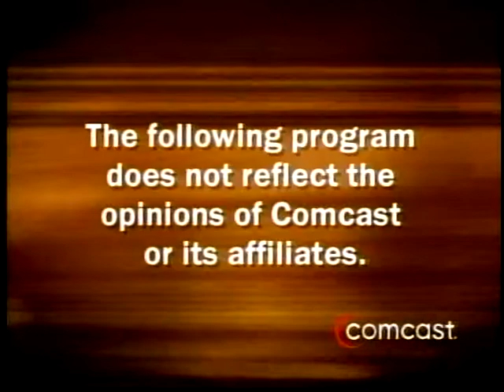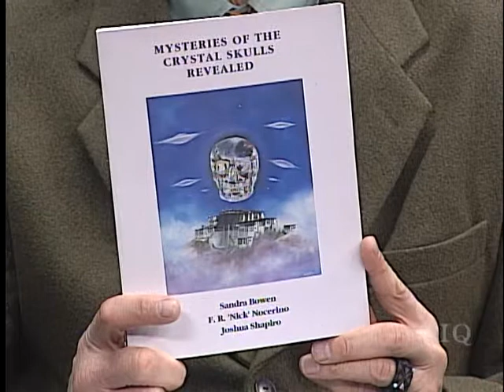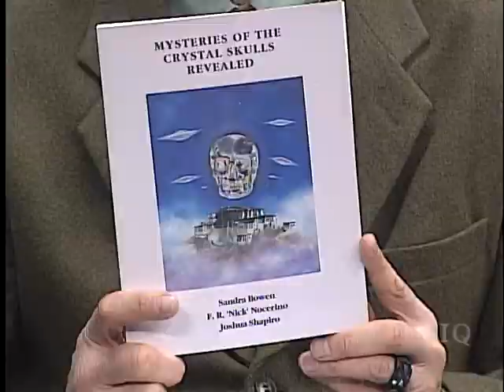Joshua Shapiro Part 1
Crystal Skulls